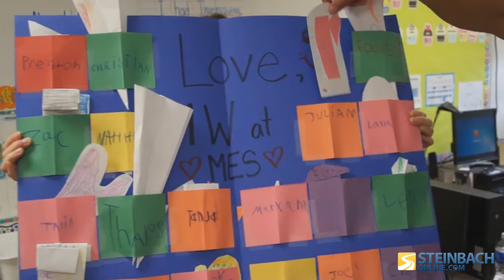Layla's MIX Classroom Of The Month Party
Layla won a party for her whole grade 1 class at Mitchell Elementary School.
Corny Rempel brought subs from Subway and tons of prizes for everyone.
Layla said her teacher was not very funny. So we put that to the test with a few jokes.